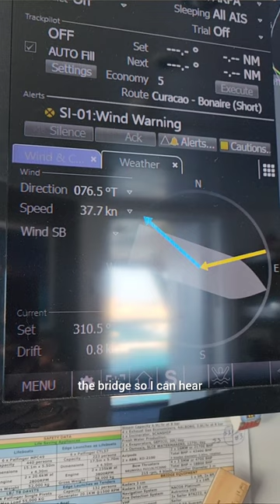The Captain's Log: Day 60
6th day of 40 knot winds, so it's another day of short commutes from work to home to work to home.